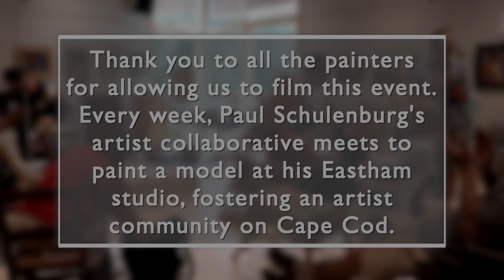Schulenburg Studio Artists Painting Tianna Esperanza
26 August 2018 - EASTHAM, MA - From Lower Cape TV- In this episode of Portraits of Cape Artists, join the Cape Artists Collaborative of Schulenburg Studio in the light-filled rooms of Eastham's library for a public art happening, merging painting with the the musical performance of Tianna Esperanza.
This video was produced by Johnny Bergmann for Lower Cape Television. Please visit Artslight.org for more information and new videos!